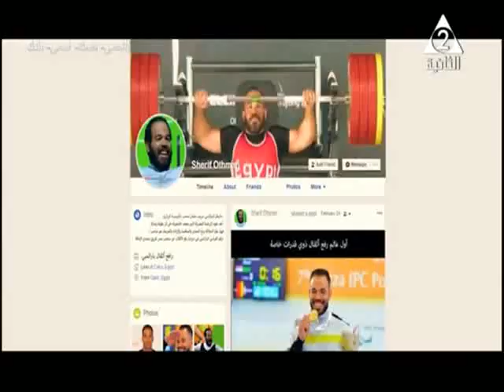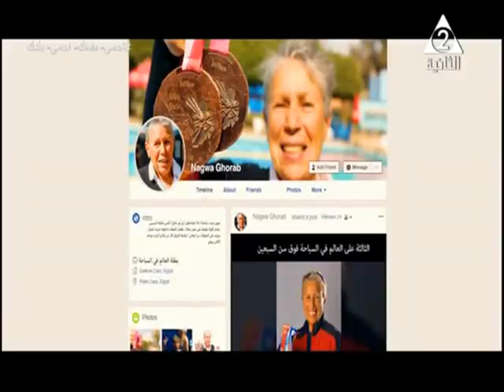د / مدحت رشدي ـ برنامج مصر جميلة ـ حلقة 1 ـ 9 ـ 2020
د / مدحت رشدي ـ الناقد الرياضي
وحديث عن مصر و بطولة العالم لكرة اليد 2021